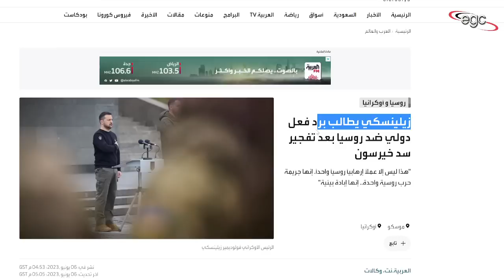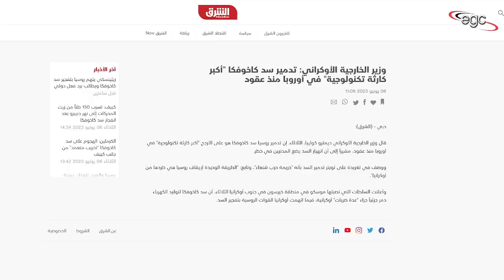فيضان روسيا يجتاح أوكرانيا ـ والأقمار الصناعية تكشف أكبر فضيحة للناتو | قناة مصر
ضربة قاتلة وجهتها روسيا لأوكرانيا كان من نتيجتها إجتياح الفيضان للكثير من القرى والتجمعات السكانية .. فى ذات الوقت الذى كشفت فيه الأقمار الصناعية عن فضائح وصدمات لحلف شمال الأطلسى ( الناتو ) ..
قناة مصر ـ Egypt Channel

A fatal blow directed by Russia to Ukraine, as a result of which the flood invaded many villages and population centers..at the same time that satellites revealed scandals and shocks to the North Atlantic Treaty Organization (NATO)..
Un coup fatal porté par la Russie à l'Ukraine, à la suite duquel l'inondation a envahi de nombreux villages et centres de population... en même temps que les satellites ont révélé des scandales et des chocs à l'Organisation du Traité de l'Atlantique Nord (OTAN)..